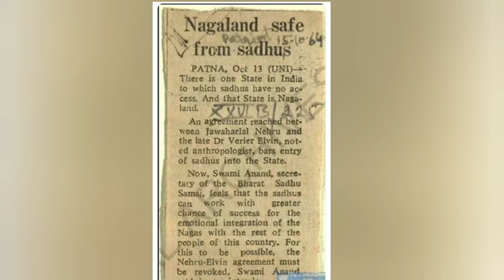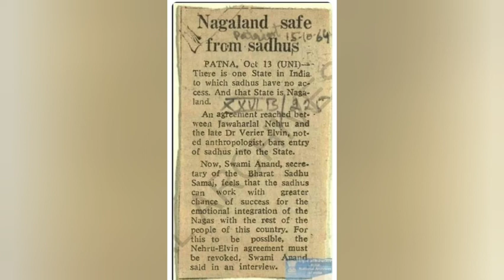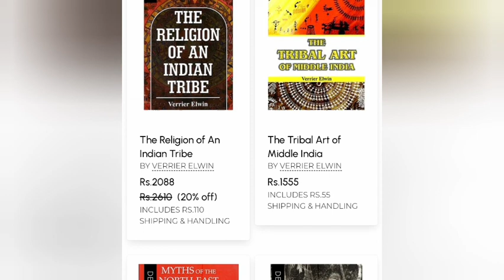NEHRU ELWIN POLICY OF PANCHSHEEL|VERRIER ELWIN|PART-4